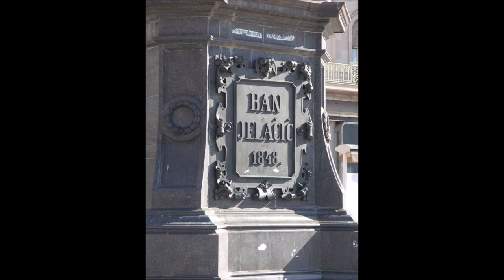Spomenik banu Josipu Jelačiću, Trg bana Josipa Jelačića, Zagreb, 5.4.2021.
Ustani bane!